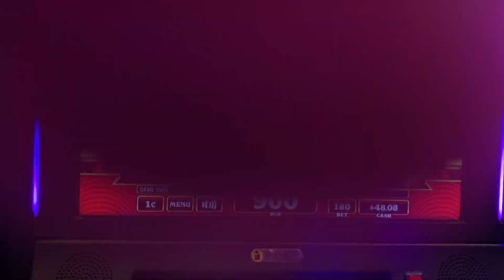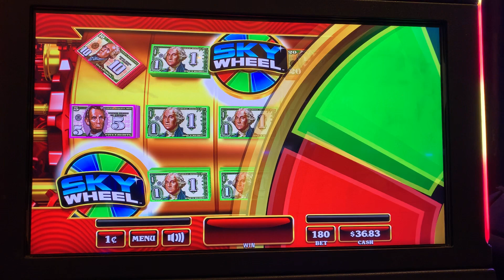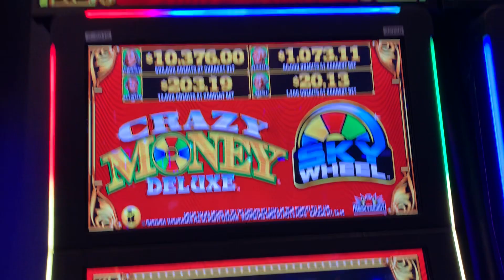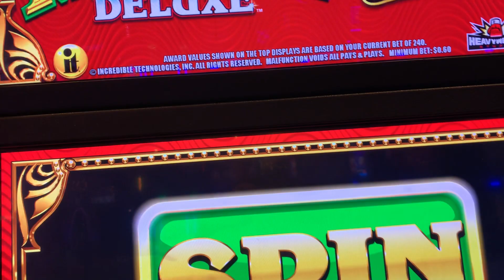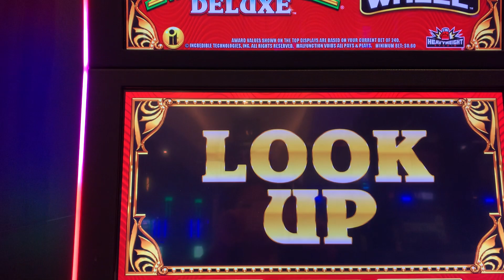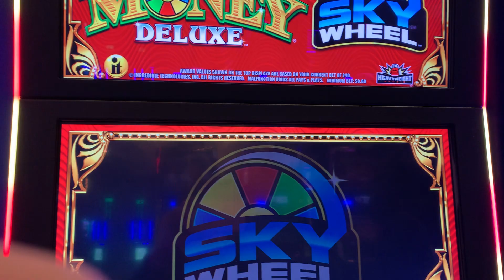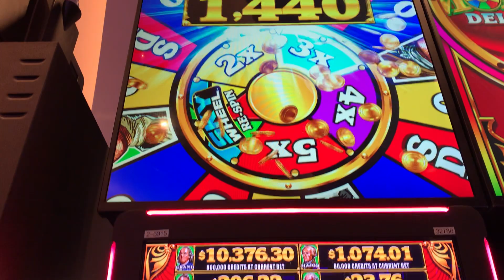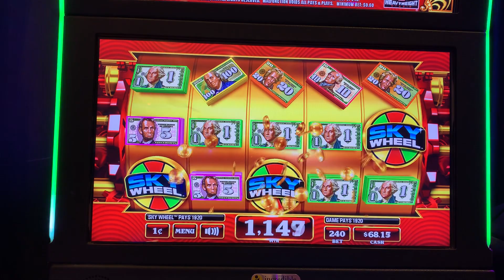Watch Me Win Big At Casino Morongo CA